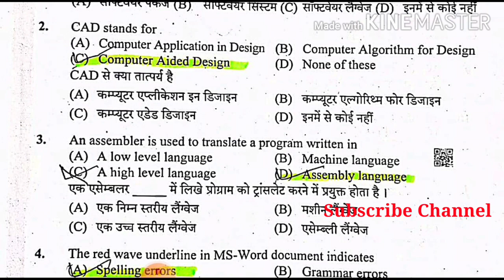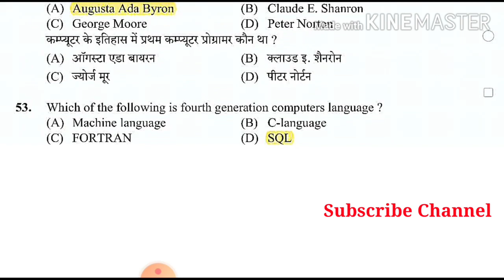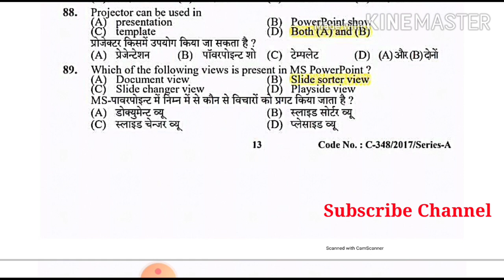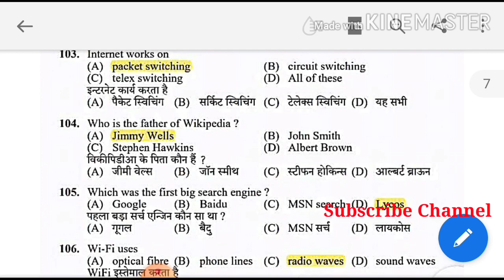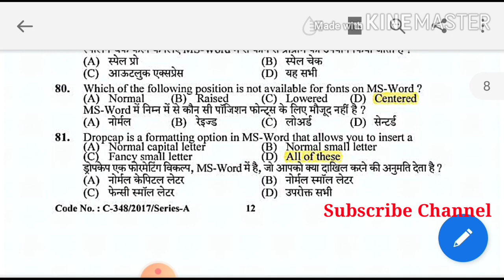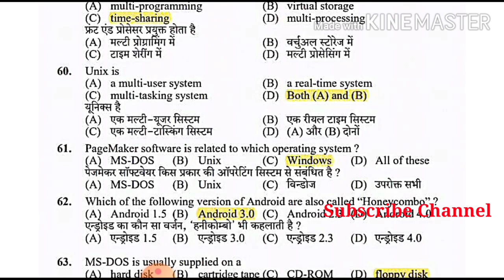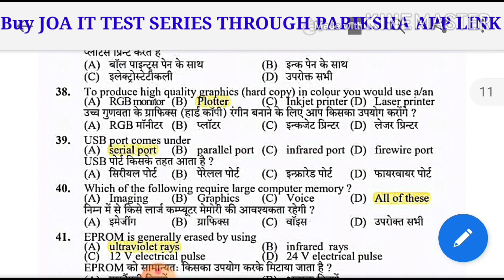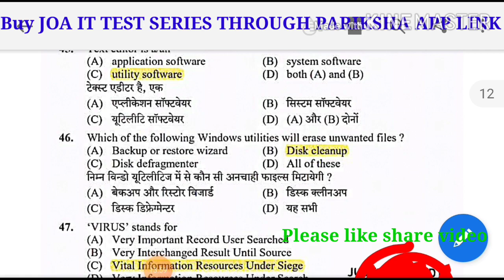HPSSC JOA IT 817 || MOST IMPORTANT COMPUTER MCQ FOR JOA IT|| HPSSC JOA IT PART -1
This video we have discuss computer awareness most important mcq asked previous year question paper

Buy Joa IT test series through Pariksha App